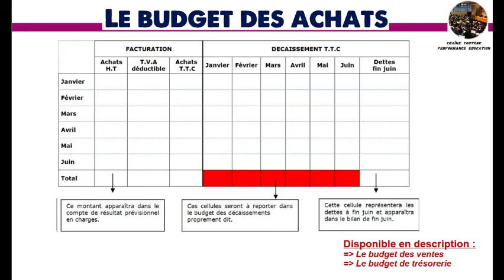Le budget des achats